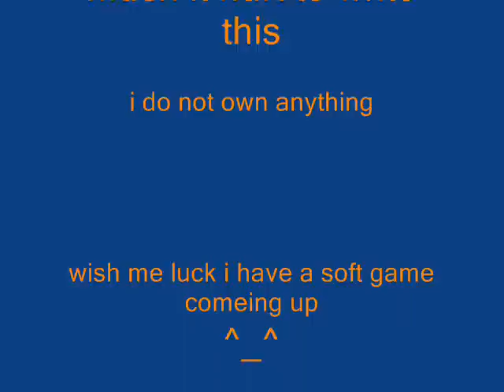Inuyasha Characters Chat Room #1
i do not own anything and i don't care if you comment or not and Hinari you still can't comment oh and watch this inuyasha comic on youtube it's called Sesshomaru x kagome raindrops i think thats what it's called